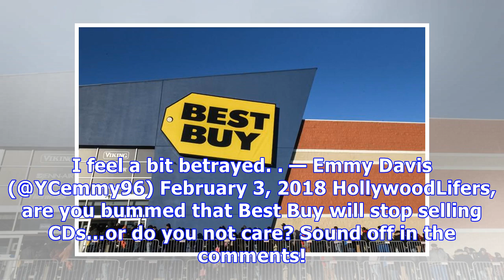Best Buy Announces Stores Will No Longer Sell Physical CDs & People Are Pretty Upset